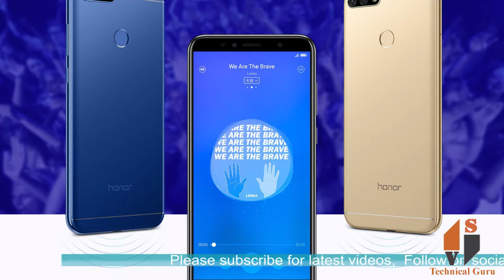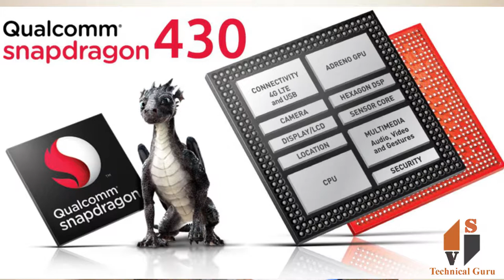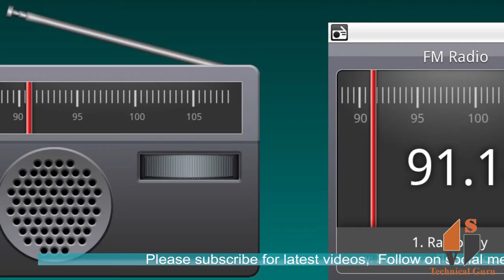Honor 7A full features and specification in (Hindi)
Huawei Honor 7A smartphone was launched in April 2018. The phone comes with a 5.70-inch touchscreen display with a resolution of 720 pixels by 1440 pixels. Huawei Honor 7A price in India starts from Rs. 8,999.

The Huawei Honor 7A is powered by octa-core processor and it comes with 3GB of RAM. The phone packs 32GB of internal storage that can be expanded up to 256GB via a microSD card. As far as the cameras are concerned, the Huawei Honor 7A packs a 13-megapixel primary camera on the rear and a 8-megapixel front shooter for selfies.

The Huawei Honor 7A runs Android 8.0 and is powered by a 3000mAh non removable battery. It measures 152.40 x 73.00 x 7.80 (height x width x thickness) and weighs 150.00 grams.

The Huawei Honor 7A is a dual SIM (GSM and GSM) smartphone that accepts Nano-SIM and Nano-SIM. Connectivity options include Wi-Fi, GPS, Bluetooth, 3G and 4G (with support for Band 40 used by some LTE networks in India). Sensors on the phone include Proximity sensor, Accelerometer and Ambient light sensor.